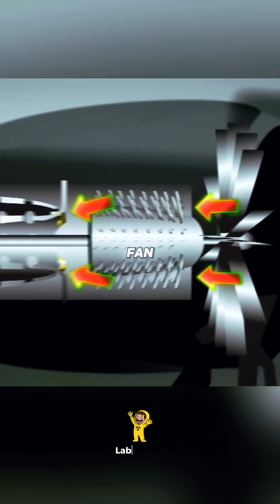Can a Jet Engine Flip a School Bus?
Credits : @Mythbusterstvshow

Can a jet engine really blast a full-size school bus into the air?
In this legendary MythBusters episode, Adam and Jamie put raw jet power to the test — the result is pure science and total destruction.
Real engines. Real physics. Zero CGI.

MythBusters,
Science,
Curious,
Myths,
True,
curiosity,
physics,
experiment,